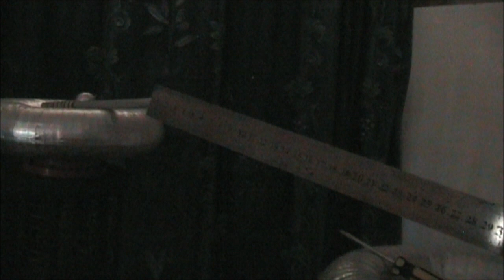Tesla Coil Test mirror coil - 1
Test with second grounded tuned coil in close proximity with it's primary shunted by a Gas Discharge tube and it's tickler coil charging a capacitor through a FWBR. Voltage produced at the second transformers top terminal is more than is produced by the first (powered) coil. The second coil has double the turns though, No free energy just interesting. : )  Both Transformers are wound the same turn direction CCW, and bith are grounded.